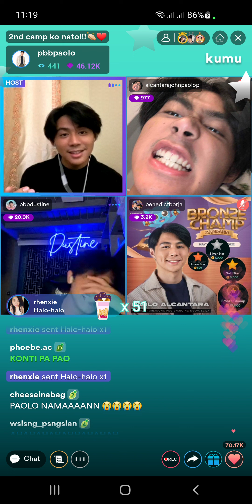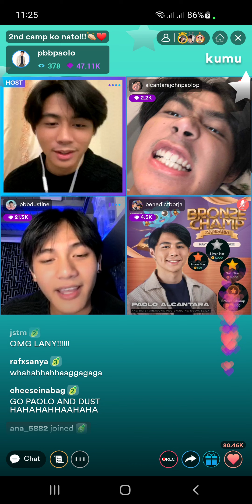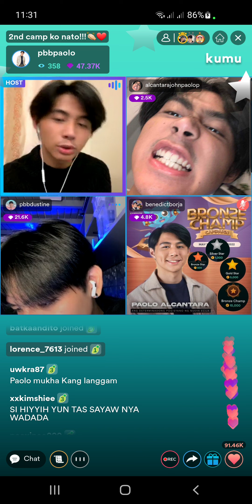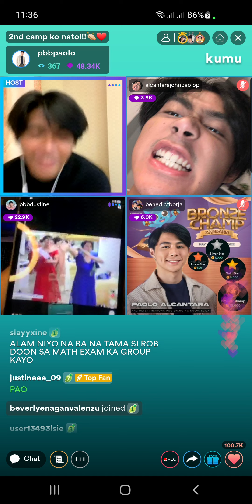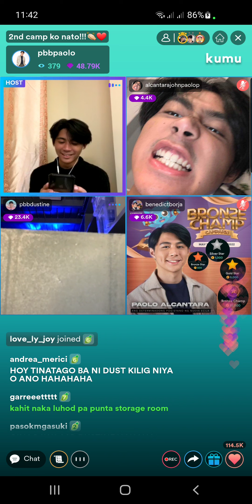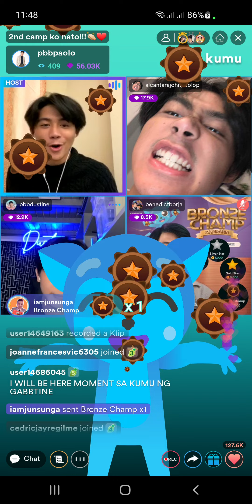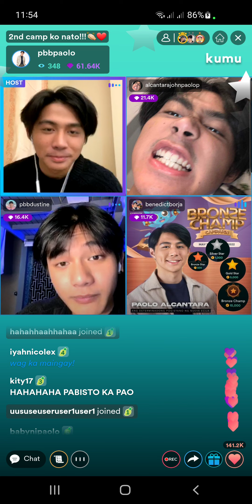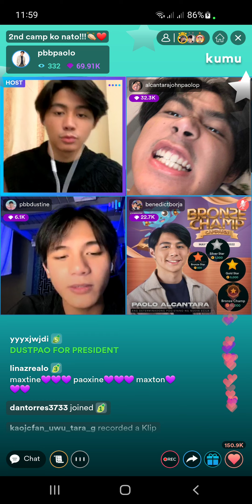Paolo's LS with Dustine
paolo's bronze champ campaign with dustine